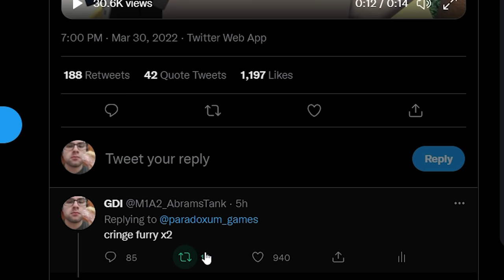TDS April fools UDPATE is weird.. | ROBLOX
tower defense simulator update is here, this time, it's april fools, despite the weird furry roblox stuff there's some pretty funny stuff like random animations and sounds